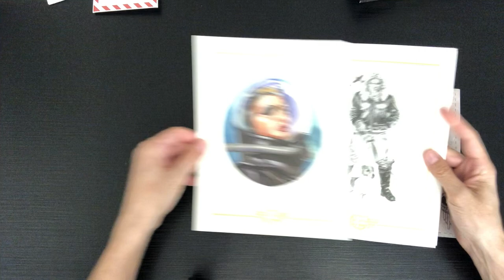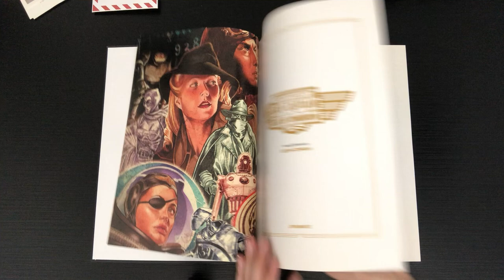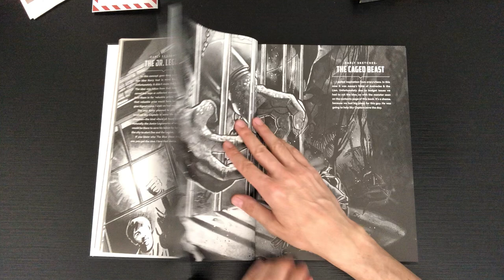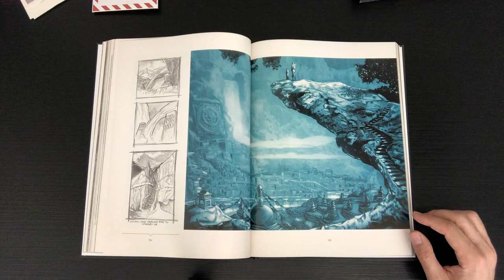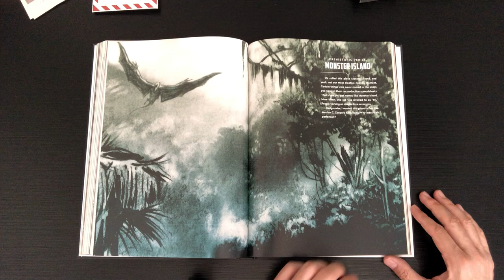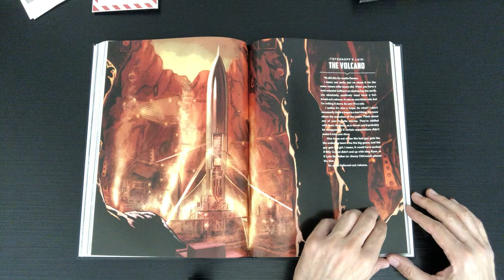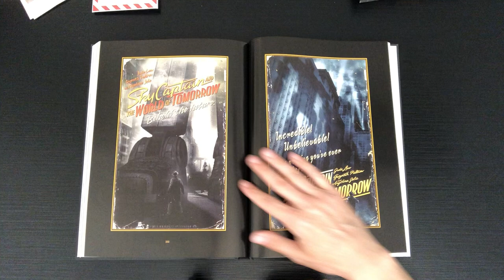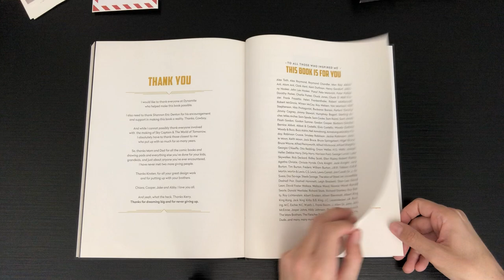Sky Captain and the Art of Tomorrow Legion Edition ( Flip Book )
-SKY CAPTAIN E IL MONDO DI DOMANI hanno fatto irruzione nel cielo e sugli schermi cinematografici nel 2004. Con esso sono arrivati ​​metodi e tecniche rivoluzionari che avrebbero cambiato il modo in cui venivano realizzati i film.

La vera storia dietro il film è iniziata molti anni prima e in Art of Sky Captain & The World of Tomorrow di Kevin Conran, i fan potranno scoprire storie dietro le quinte che segnano il viaggio unico del film sullo schermo.

Primo nel suo genere, questo film storico ha abbracciato l'aspetto e l'atmosfera dei vecchi serial, spingendo al tempo stesso i confini della moderna tecnologia cinematografica. Il film ispirerebbe un’intera nuova generazione di creatori desiderosi di adottare le sue tecniche innovative, tecniche che sono ormai comuni in ogni studio di Hollywood e nel mondo.

Caratterizzata dai contributi artistici rivoluzionari del principale architetto visivo del film, questa straordinaria raccolta di illustrazioni e design pionieristici di Kevin Conran comprende lavori incompleti, inediti e mai visti prima.

Questa retrospettiva completa è la prima raccolta ufficiale delle opere d'arte del film provenienti dalla collezione privata di Kevin Conran e che abbraccia oltre 20 anni di storia del film

-SKY CAPTAIN & THE WORLD OF TOMORROW burst into the sky and onto theaterscreens in 2004. With it came groundbreaking methods and techniques that wouldchange the way movies were made.

The real story behind the film beganmany years earlier and in Kevin Conran’s Art of Sky Captain & TheWorld of Tomorrow, fans will be treated to behind-the-scenes stories marking themovie’s unique journey to the screen.

As the first of its kind,this landmark film embraced the look and feel of the old serials even as itpushed the boundaries of modern filmmaking technology. The film would inspire awhole new generation of creators eager to adopt its innovativetechniques—techniques that are now commonplace in every studio inHollywood and around the world.

Featuring the revolutionary artisticcontributions of the film’s principle visual architect, this stunningcollection of Kevin Conran's trailblazing illustrations and designs includesincomplete, unpublished and never-before-seen work.

This comprehensiveretrospective is the first official collection of the film’s artworksourced from Kevin Conran’s private collection and spanning over 20 yearsof the movie's history.